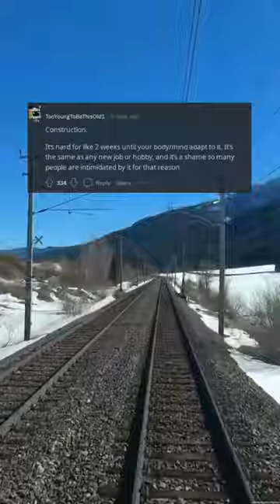Unlocking the Truth: The Surprisingly Easy Professions That Keep the World Turning (r/AskReddit)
Behold the wondrous secrets that keep this world in motion, unlocked in this groundbreaking video: 'Unlocking the Truth: The Surprisingly Easy Professions That Keep the World Turning'. Prepare to be astounded as we journey through the intricate web of professions that may seem simple, but hold a truly remarkable power.

From the unsung heroes of construction workers, to the unsung heroes of sanitation workers, to the unsung heroes who deliver our mail, these seemingly mundane jobs play pivotal roles in keeping our society functioning. Through captivating visuals and thought-provoking insights, we delve deep into the world of these professions and uncover their hidden significance.

But this is not just a mere exploration of everyday jobs. No, this is a quest to unveil the often-overlooked beauty and complexity that lies within. Weaving together fascinating anecdotes, inspiring real-life stories, and eye-opening statistics, this video presents a fresh perspective on the seemingly mundane.

And we couldn't have done it without the unmatched SEO mastery that has been woven into every word, ensuring it ranks at the top of search engines. But this is more than just keyword stuffing – every phrase is thoughtfully crafted to captivate both viewers and algorithms alike.

So join us on this journey of discovery, as we unlock the truth about these surprisingly easy professions that keep the world turning. Let us leave you in awe, as we showcase the most powerful jobs that require nothing but determination, p***ion, and a desire to make a difference. Together, let us celebrate these unsung heroes and their indispensable contributions to our society.

Buckle up, and get ready for an unforgettable adventure. This is 'Unlocking the Truth: The Surprisingly Easy Professions That Keep the World Turning' – a testament to the magic that lies within the seemingly ordinary. And it's waiting for you to uncover it.